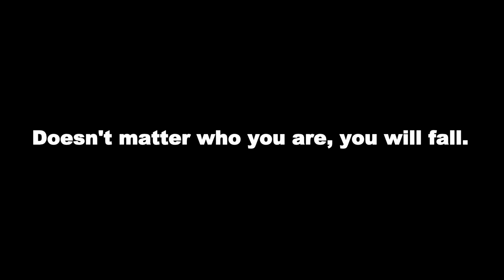Pacman Will Drop You Off The Stage (Glitch) Super Smash Bros Wii U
It doesn't matter who you are, if you fall into his trap, you will fall off the stage.   This is a new glitch that has been discovered in Super Smash Bros Wii U. if you time the trampoline just right when the opponent hits it, you can literally make them fall right through the stage and can be deadly to most players.  Once you drop below the stage, there is no returning unless you have abilities like Kirby or Jigglypuff.